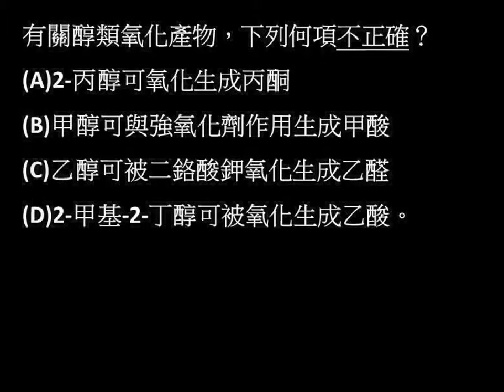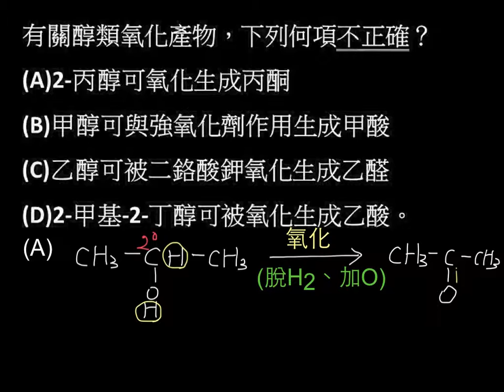選化上3-4P117類題03